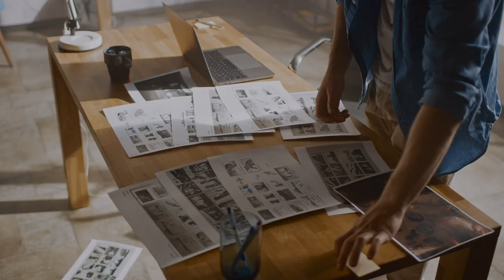Monster Espresso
Igazi kávé. Igazi tej. Igazán finom.